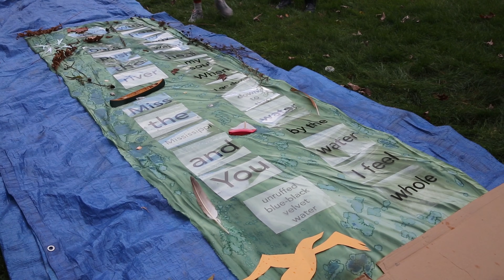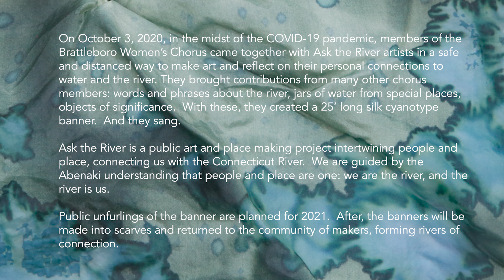Ask the River - Brattleboro Women's Chorus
On October 3, 2020, in the midst of the COVID-19 pandemic, members of the Brattleboro Women’s Chorus came together with Ask the River artists in a safe and distanced way to make art and reflect on their personal connections to water and the river. They brought contributions from many other chorus members: words and phrases about the river, jars of water from special places, objects of significance.  With these, they created a 25’ long silk cyanotype banner. And they sang.

Ask the River is a public art and place making project intertwining people and place, connecting us with the Connecticut River.  We are guided by the Abenaki understanding that people and place are one: we are the river, and the river is us.

Public unfurlings of the banner are planned for 2021.  After, the banners will be made into scarves and returned to the community of makers, forming rivers of connection.